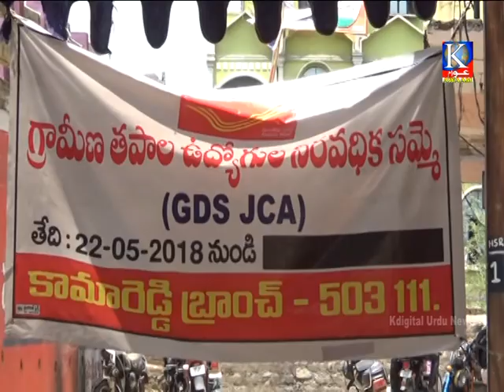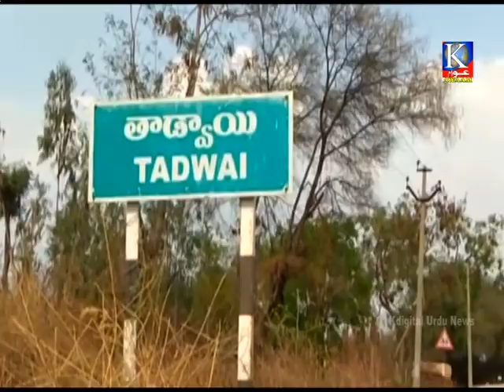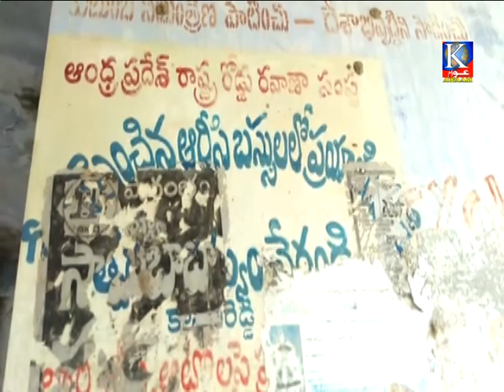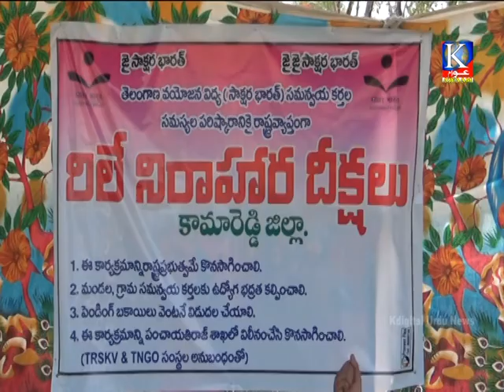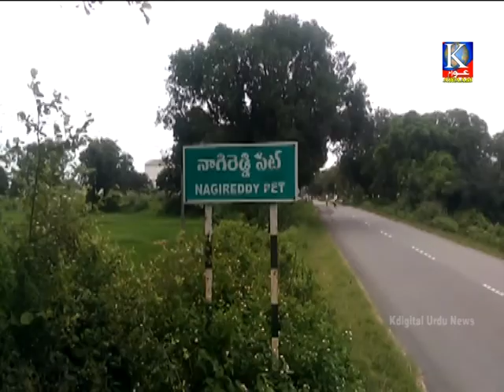Kdigital urdu news 06-06-2018